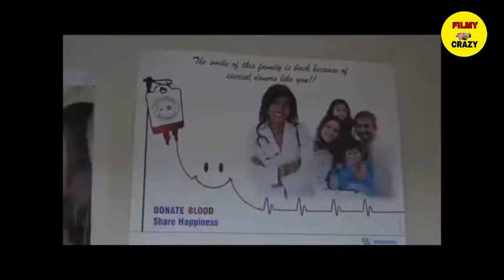MS Dhoni | Kedar | Yusuf and Others Helps and Support Poor People During Lockdown